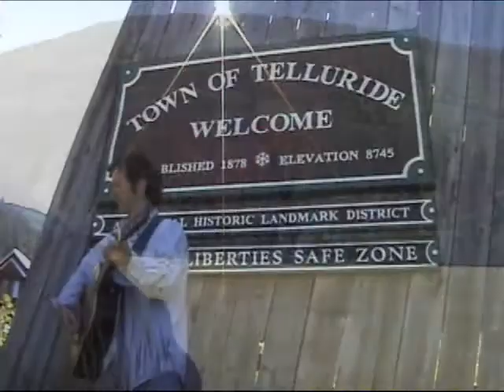James Patterson's Valley Floor song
Music and Politics have always gone together. Here's some perspectives on the Valley Floor by James Patterson and Rowdy Rowdabush.